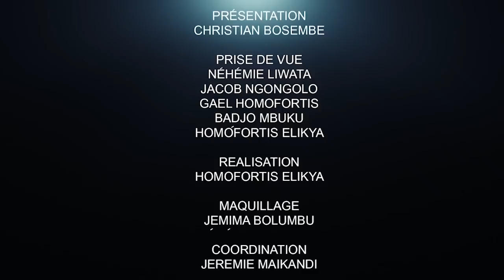CRITIK INFO 12.02.2022 FATSHI DEVANT UN DILEMME : COMPÉTENCE, LOYAUTÉ, TRAHISON SE DISPUTENT.